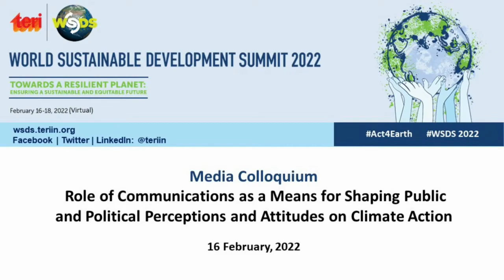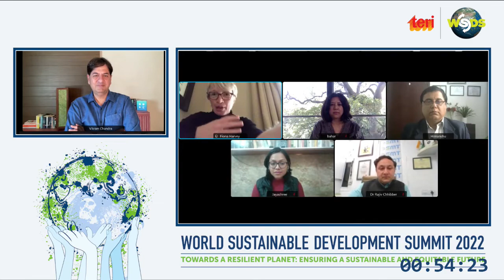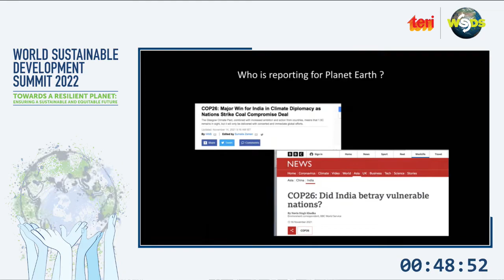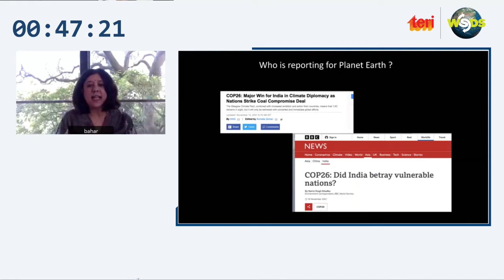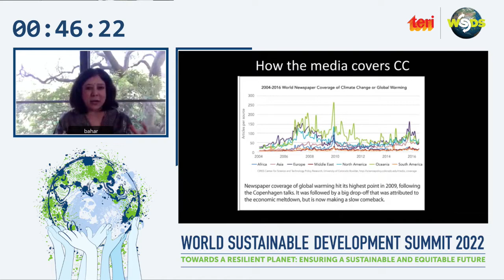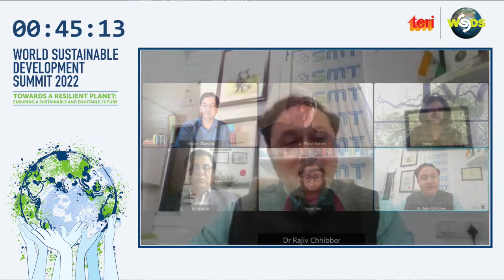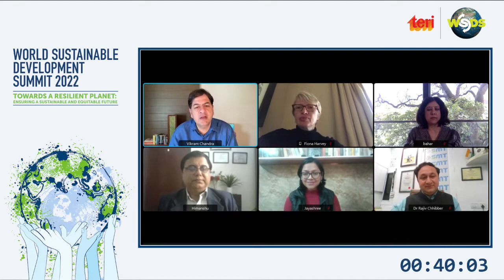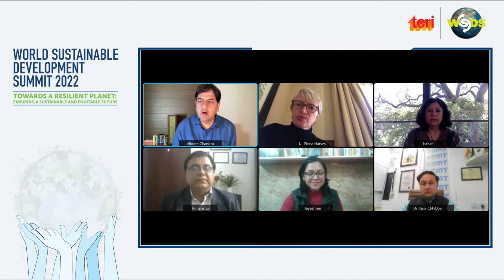WSDS 2022: Media Colloquium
With an introductory explanation on the role of communications as a means for shaping public and political perceptions and attitudes on climate action, Vikram Chandra moderated the panel with his opening remarks. He emphasized on the role of media in disseminating awareness and engaging with the masses on fundamentals of climate action. He suggested that the trajectory of today’s media, which includes social media, print media, etc., may limit exposure to alternative viewpoints and foster the establishment of echo chambers, or groups of like-minded people establishing and reinforcing a common narrative. This makes it difficult to engage target audience and becomes a challenge in the discourse of climate action.
Fiona Harvey highlighted the role of environmental journalists in educating and spreading awareness about imperative thematic areas such as climate change, national food security, cost of living and business, which are all interdependent.
Bahar Dutt, on the other hand, added the angle of politics in the course of climate action and emphasized that within the realm of journalism, “we need to ask difficult questions and make behavioural change accessible while also countering climate fatigue with our stories.” She also suggested that the dynamics of media in the climate action discourse needs to be navigated beyond capturing the big events like the Paris Agreement and COP26. She explained how media needs to maintain the continuity of coverage on climate change for better outreach.
Giving a corporate communication perspective to the panel, Rajiv Chibber put forth his opinion on pervasive set-up of climate change and suggested that “we need to stop beating around the bush and target the audiences with coherent strategies.” He further questioned the role of media during and after the event of crisis and suggested that the stark gap needs to be bridged with continuous coverage.
Himanshu Shekhar brought the stakeholders’ perspective to the panel and highlighted the four major stakeholders of Indian democracy—Government, Political parties, Common people, and Media. He further explained his point through an example of the recent cyclone Amphan that hit the Indian coast of Odisha and West Bengal, leaving millions of families homeless. He said that “the coverage of the entire cyclone was well documented but there was no documentation or media coverage of post-disaster implications”.
Setting further context to this discussion, Jayashree Nandi suggested that the story of climate crisis has three dimensions to it—severity of crisis impacts, global negotiations/geopolitics and what is being done at home (India). She specified how the reporting of climate action is skewed in developing and developed countries and that the geopolitics is reality and should be reflected by both developed and developing countries through the prism of equity and justice.

Media Colloquium: Role of Communications as a Means for Shaping Public and Political Perceptions and Attitudes on Climate Action
Session Chair: Mr Vikram Chandra, Founder, Editorji
Addresses: Ms Fiona Harvey, Environment Correspondent, The Guardian
Ms Bahar Dutt, Environmental Journalist and Conservation Biologist
Mr Himanshu Shekhar, Mishra, Senior Editor, NDTV
Ms Jayashree Nandi, Environment Journalist, The Hindustan Times
Dr Rajiv Chhibber, Vice President - External Affairs, Sahajanand Medical Technologies